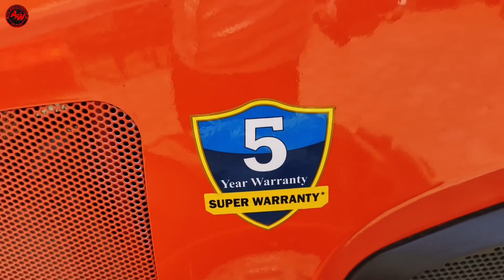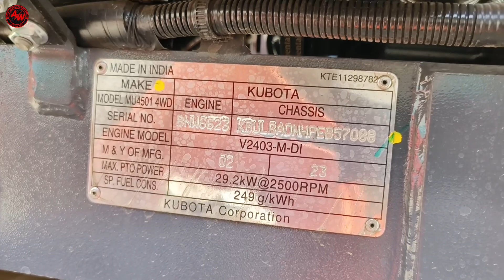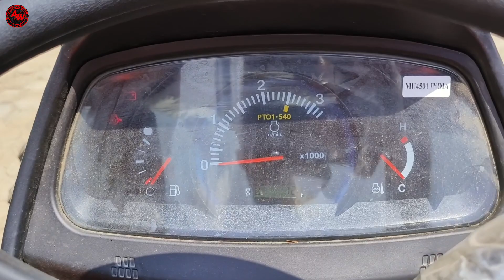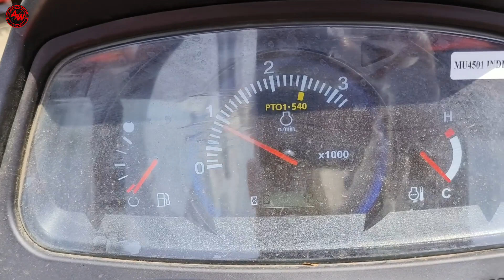2023 में लांच हुआ एक हि लीवर से PTO लीवर क्लच और मेन गियर को अटैच कर बना दिए 12 गियर वाला ट्रैक्टर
2023 में लांच हुआ एक हि लीवर से PTO लीवर क्लच और मेन गियर को अटैच कर बना दिए 12 गियर वाला ट्रैक्टर